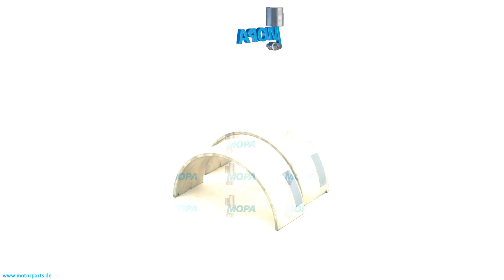04069243 - MOPA BIG END BEARING PAIR suitable for MWM & Deutz engines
Like here BIG END BEARING PAIR with the comparison number 04069243 suitable for MWM & Deutz engines.

0:00 Intro
0:08 360 View
0:28 Suitable engines, detail and dimensions
0:38 Outro
0:45 Contact us!